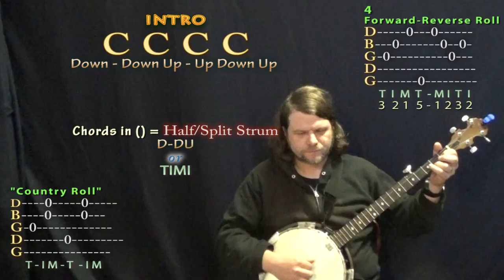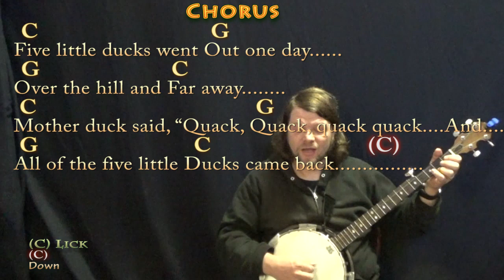Five Little Ducks - Banjo Cover Lesson in C Major with Chords/Lyrics